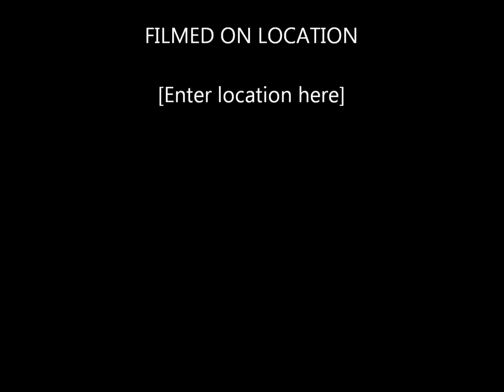Scuba diving Lake Whatcom Northshore trail Bellingham Washington December 30 2015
Scuba diving Lake Whatcom Northshore trail Bellingham Washington
December 30 2015 stupid cold 30 degrees outside 42 degrees in the water.